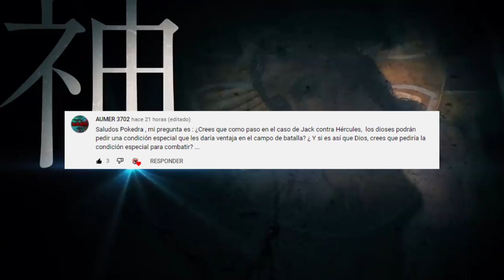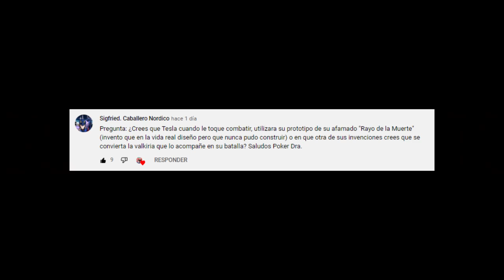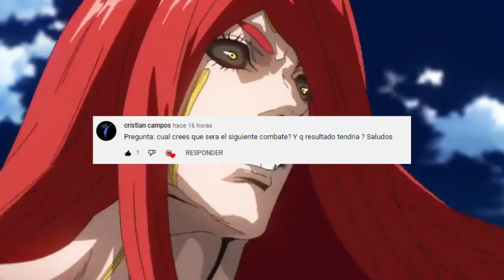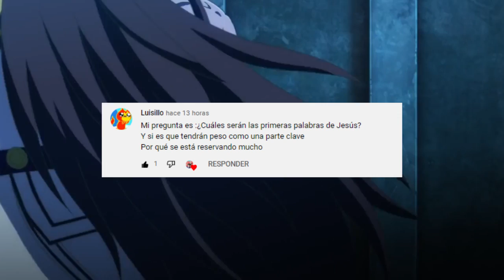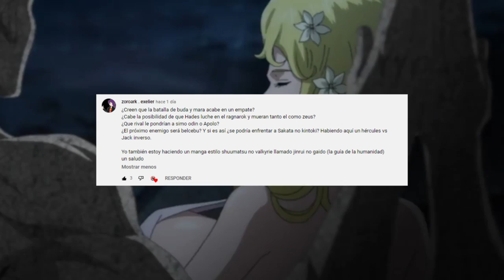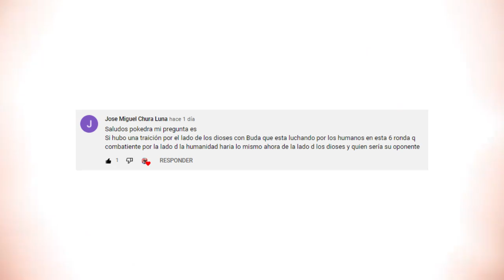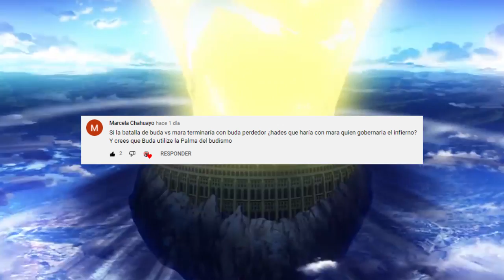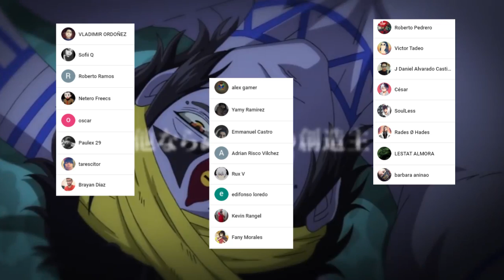El INVENTO Definitivo de Nikola TESLA ???⚡️ HADES vs MARA ??? PYR 4 Shuumatsu no Valkyrie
VISITANOS EN